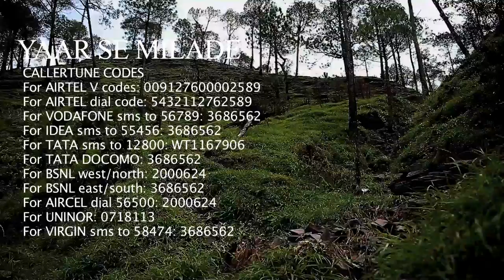HOT & ROMANTIC| MAULA MERE MAULA - SONG | Film- JACKPOT-PE-JACKPOT Trailer --2014- MUST SEE.